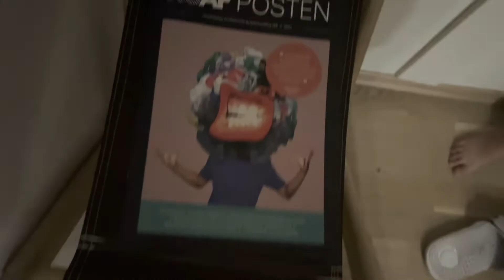SILLY SANTA: Part 3, oh NO!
OMG Silly, what have you DONE??